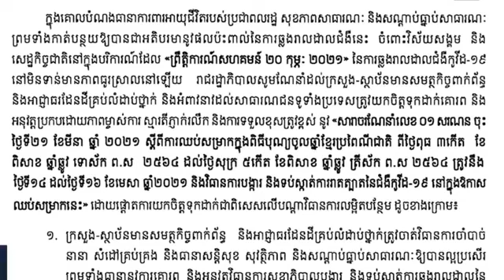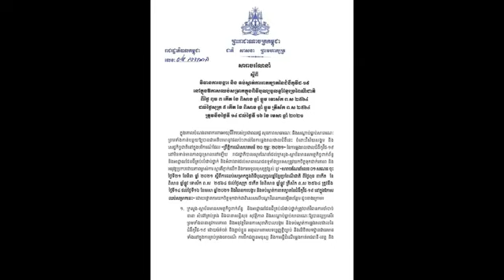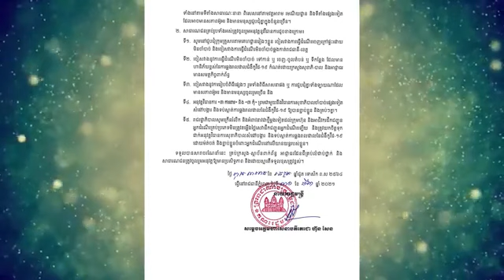សម្តេចតេជោ ហ៊ុន សែន ចេញសារាចរណែនាំពីវិធានការបង្ការ និងទប់ស្កាត់ការរាតត្បាតជំងឺកូវីដ១៩.........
សម្តេចតេជោ ហ៊ុន សែន ចេញសារាចរណែនាំពីវិធានការបង្ការ និងទប់ស្កាត់ការរាតត្បាតជំងឺកូវីដ១៩ ក្នុងឱកាសឈប់សម្រាកពិធីបុណ្យចូលឆ្នាំខ្មែរ